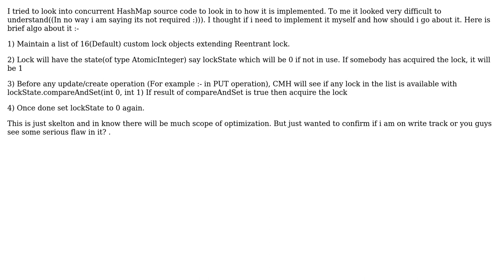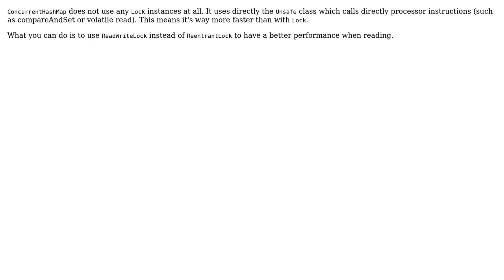Software Engineering: Algorithm to create custom ConcurrentHashMap?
With thanks & praise to God, and with thanks to the many people who have made this project possible! | Content (except music & images) licensed under CC BY-SA | Music | Images & others | With thanks to user Random42 user M Sach and the Stack Exchange Network Trademarks are property of their respective owners. You are responsible for your own actions.